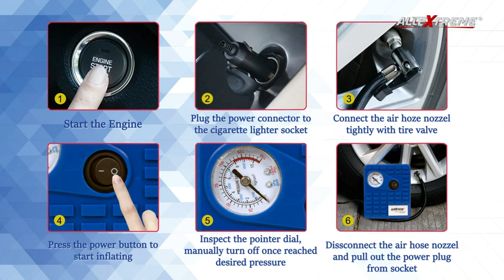AllExtreme AE-Q8001 Heavy Duty Portable Auto Air Compressor Electric Pump | Must Have for Car, Bike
Fast and powerful - all extreme air compressor pump can inflate a standard mid-sized car tire from 0-35 psi quickly as compared to the most other comparable air compressors available in the market, This auto air compressor has a max pressure of 75 psi to let your easily inflate any tire, ball or other object with ease
Auto shutoff - this electric tire inflator automatically shuts off when the pre-set pressure has reached i.e., You don't have to worry about over-inflating your tires, Have a more safe and confident car journey by setting the maximum pressure in its digital pressure gauge
Accurate dial gauge - all extreme 12v air compressor has a built-in with dial air gauge so that you can also check and monitor tire pressure with ease, Its dial gauge is designed as per the pre-set standards to record even a fluctuation of 1 psi
Wider application - allextreme tire inflator with dial gauge is ideal for car, bike, motor, atv, compact or midsize sedan, It also has additional adaptors for balls and other inflatable objects which allow you to inflate sports and camping equipment like basketballs, air mattresses, airboat, airbed, aircushion, pvc boats, etc
User-friendly and space-saving - the power cord of all extreme auto air pump is long enough (3 meters) so that you can absolutely reach any of the 4 wheels and further, Portable tire inflator with portable compact design makes it easy to lift, easy to carry around